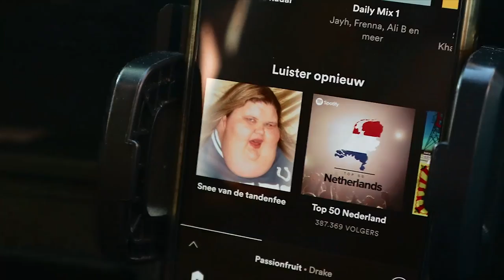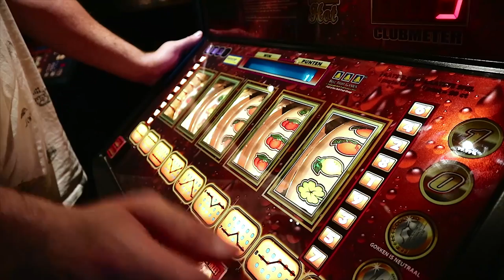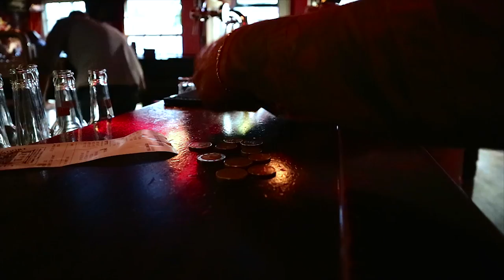XXL OERBURGER CHALLENGE EGMOND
Met de grootste praatjes gingen wij op weg naar Cafe Tervoort in Egmond-Binnen. Wij zouden die XXL Hamburgers wel binnen 5 minuten killen. Niet dus! Wel werd het een partijtje Schranzen. Kijk zelf maar...